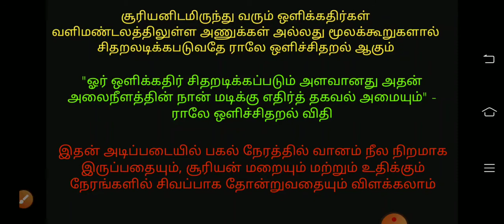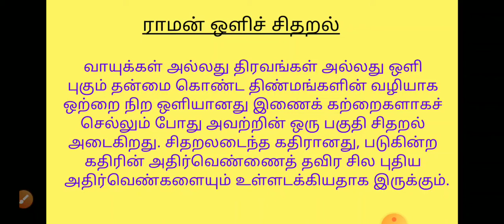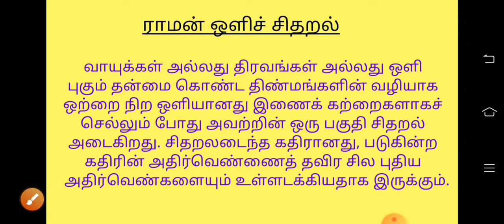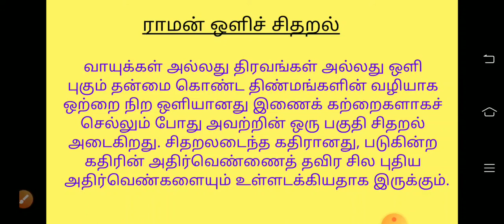10ம்வகுப்பு ஒளிச்சிதறல்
பத்தாம் வகுப்பு ஒளிச்சிதறல் மீட்சி சிதறல் மீட்சியற்ற சிதறல்  ராமன் ஒளிச்சிதறல் மீஒளிசிதறல் டின்டால்ஒளிச்சிதறல் ராலே ஒளிச்சிதறல்